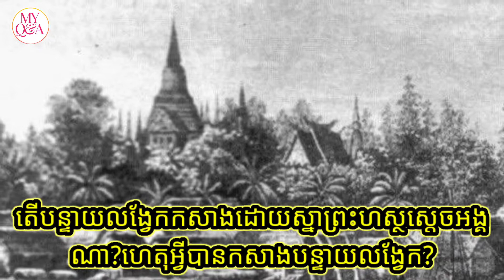តើបន្ទាយលង្វែកកសាងឡើងដោយស្នាព្រះហស្ថព្រះរាជាអង្គណា ?តើហេតុអ្វីបានជាកសាងបន្ទាយលង្វែក ? My QandA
តើបន្ទាយលង្វែកកសាងឡើងដោយស្នាព្រះហស្ថព្រះរាជាអង្គណា ?តើហេតុអ្វីបានជាកសាងបន្ទាយលង្វែក ?

       បន្ទាយលង្វែកកសាងឡើងដោយស្នាព្រះហស្ថព្រះរាជាអង្គចន្ទរាជា ។បានជាព្រះបាទចន្ទរាជាកសាងបន្ទាយលង្វែក ព្រោះដើម្បី
-ការពារវាយឆ្មក់ពីសត្រូវ
-កសាងរាជធានីឱ្យកាន់តែរឹងមាំ ។